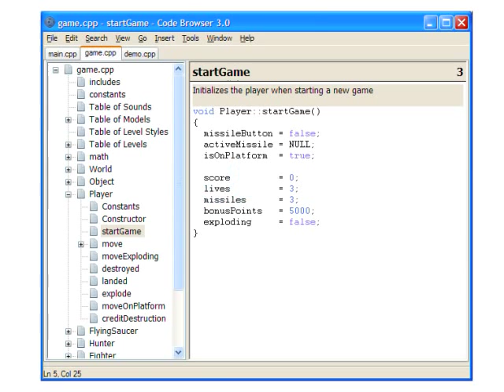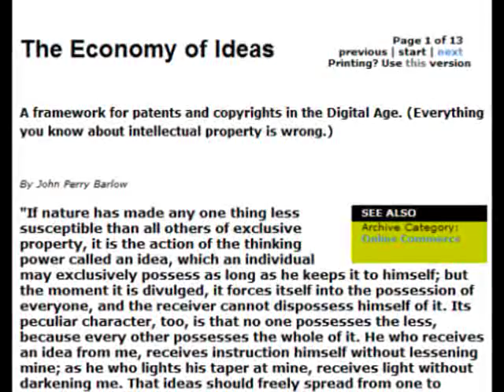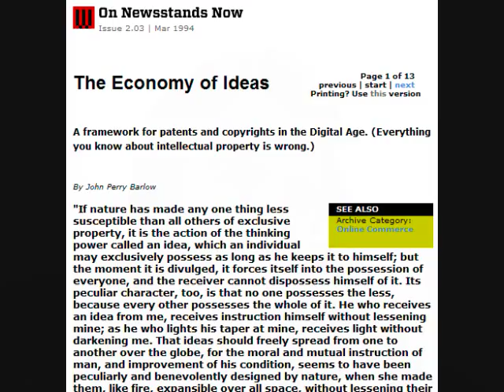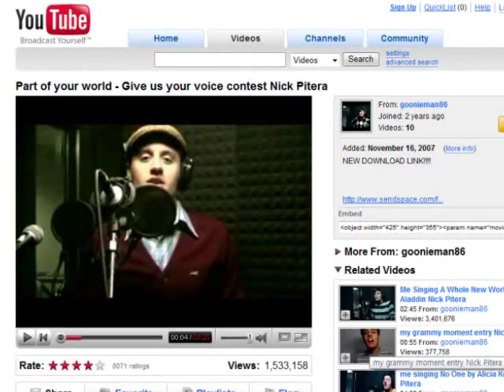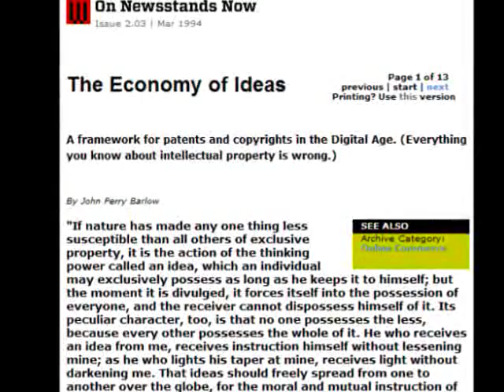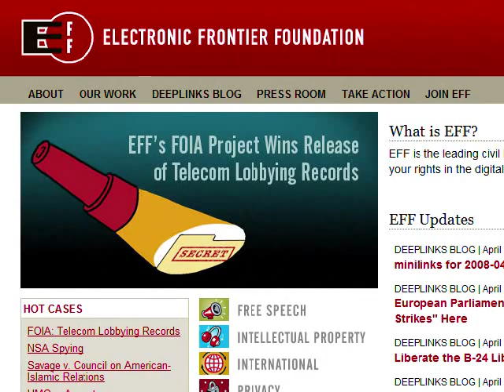Reflecting on an Internet Decade with John Perry Barlow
In the March 1994 issue of Wired, Berkman fellow John Perry Barlow fired a revolutionary shot heard 'round the world. In his essay The Economy of Ideas he announced to the world that everything we know about intellectual property is wrong. Ten years later in 2004, Audio Berkman producer Benjamen Walker speaks with John in a special audio production. The video montage was added in 2008, celebrating Berkman's 10 year anniversary.